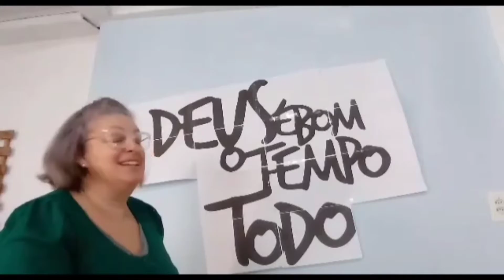Necessaire box girassol